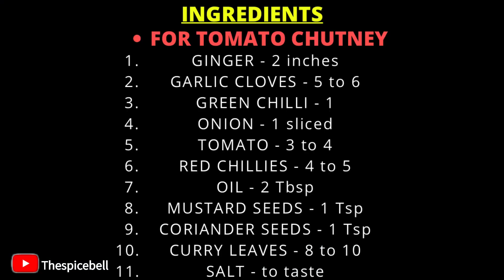SOUTH INDIAN CHUTNEY'S || साउथ इंडियन चटनी || टमाटर और नारियल की चटनी || TOMATO & COCONUT CHUTNEY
Tomato Chutney is a tangy and tasty South Indian chutney made from tomatoes, herbs and spices. Coconut Chutney is served as taste enhancer with choice of meal, it is an ideal side dish for morning breakfast recipes like south indian dosa, uttapam, vada or steamed idli, but can also be served with rice. It is extremely simple and quick to make with basic ingredients easily available in every kitchen. Try it at home and share your feedback with me ALSO SHARE THIS RECIPE WITH YOUR FRIENDS & FAMILY...KEEP SHARING!!

SOUTH INDIAN CHUTNEY RECIPE
Preparation time: 20 minutes
Cooking time: 10 minutes
Serves: 8 - 10

Ingredients:
Tomato Chutney:
Ginger – 2”

For Coconut Chutney:
Coconut - 1 cup (peeled)
Bhuna Chana or Peanuts – 2 tbsp

Recipe for making Tomato Chutney:
  Heat oil in a pan, add cumin seeds, coriander seeds, red & green chillies, ginger, garlic cloves and saute for 1 minute.
  Add curry leaves, onion, tomato slices and salt. Fry till tomatoes become mushy.
  Set aside to cool the mixture completely and blend to a smooth paste.

Recipe for making Coconut Chutney:
  Add peeled and sliced coconut, bhuna chana/ peanuts, green chillies, curd, milk and salt in a blender,
  Make a smooth paste, you can add little water if it is too dry.
  Heat oil in a pan, add red chillies, mustard seeds and curry leaves and let them crackle for 1 minute.
  Mix this into coconut paste.

Kitchen Products I use:
Measuring Cup & Spoon Set ➔

Glass Bowls ➔

Wok (Kadahi) ➔

Parchment Paper ➔

Cookie Cutter ➔